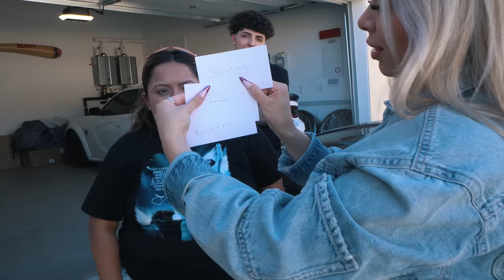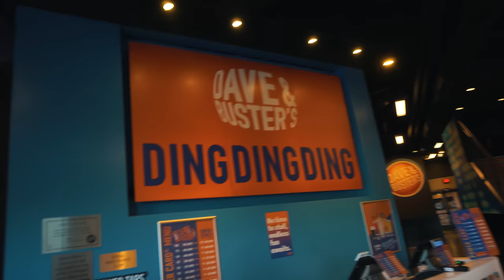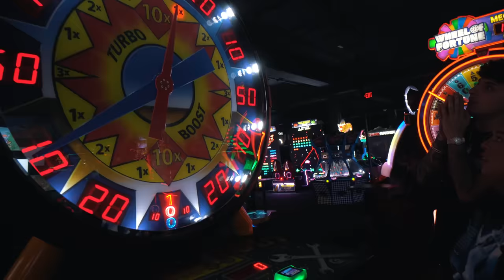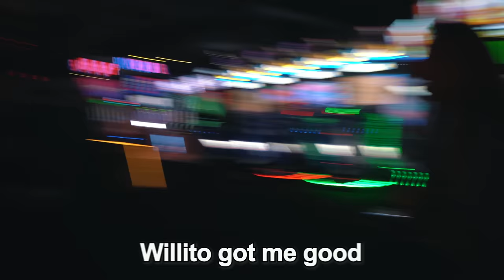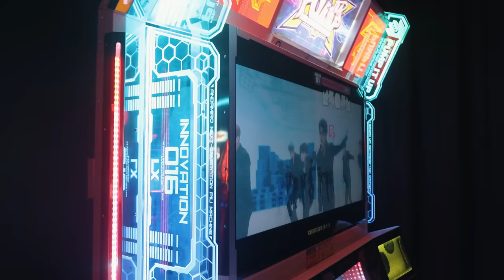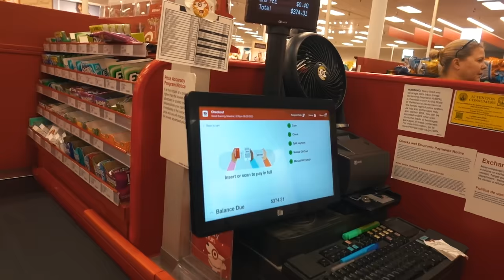Letting Shawty Bae Control Our Whole Day w/ Note Cards!￼!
Big Thank You To Shawty Bae & Wilitto!!

‼️Britney's Socials‼️

‼️Garik's Socials‼️

Snap - og_garik7